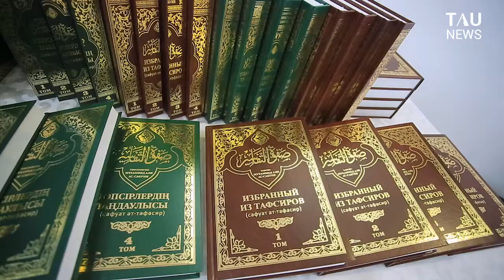"Тәпсірлер таңдаулысы" кітабының тұсаукесері өтті